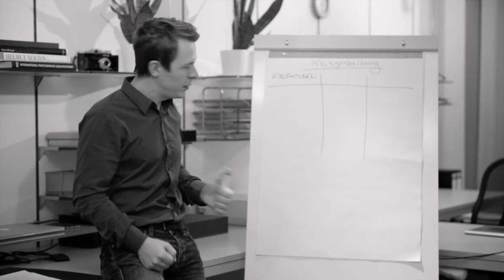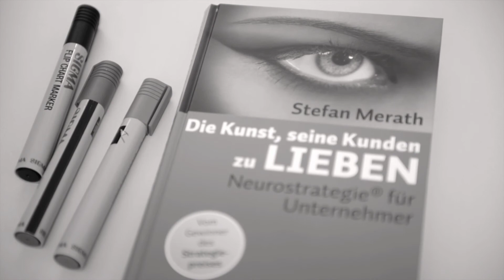Business Seminar für Portrait- und Hochzeitsfotografen mit Slava Ebinger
Themenschwerpunkte des Workshops:
Wie kommuniziere ich den Wert meiner Arbeit und finde den “richtigen” Kunden. Wie vermeide ich Fehler bei der Preisgestaltung und was sind die Vor- und Nachteile verschiedener Preismodelle. Wir sprechen über Marketing-Methoden und Kundenkommunikation, die persönliche Entwicklung und weitere wichtige Aspekte, die alle zu einem erfolgreichen Dasein als Fotograf/-in beitragen.